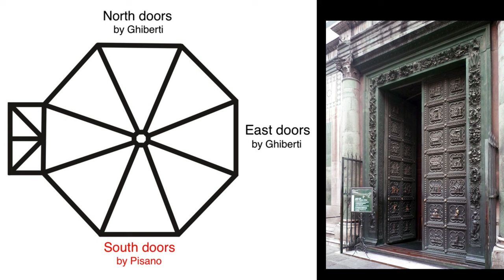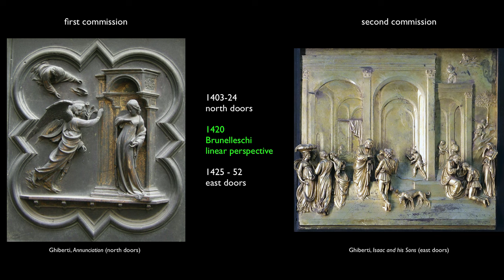Ghiberti, "Gates of Paradise," east doors of the Florence Baptistery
Lorenzo Ghiberti, "Gates of Paradise," East Doors of the Florence Baptistery, bronze, 1425-52. Speakers: Dr. Steven Zucker and Dr. Beth Harris. Created by Beth Harris and Steven Zucker.